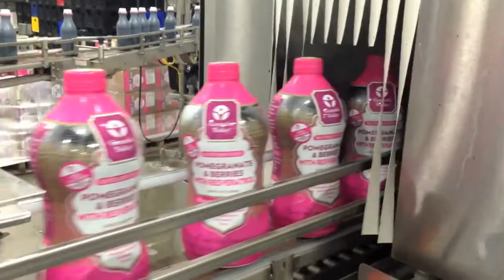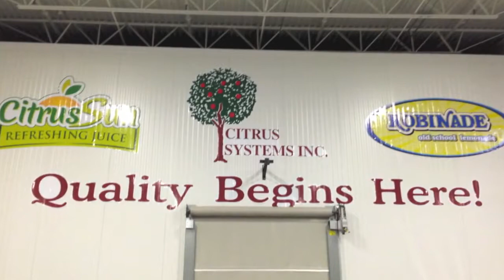Citrus Systems Inc - Processing Facility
Citrus Systems, Inc is a Beverage & Juice Manufacturing, Distribution & Private Label Packaging for the Dairy, Grocery & Food Service Trades